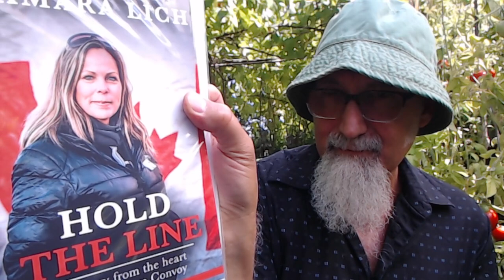CensorTube Introduction to Patio Garden Live Stream Held on Thursday, August 17, 2023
FULL LIVE STREAM: Tamara Lich, WEF Globalists, Life & Work, Lockdowns & the Economy, Cannabis, Gardening & Eating ASMR

***CRYPTO***
▶️ As well as Cryptocurrencies:
Bitcoin (BTC): 1Peam3sbV9EGAHr8mwUvrxrX8kToDz7eTE
Bitcoin Cash (BCH): 18KjJ4frBPkXcUrL2Fuesd7CFdvCY4q9wi
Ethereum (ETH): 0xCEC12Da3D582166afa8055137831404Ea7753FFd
Ethereum Classic (ETC): 0x348E8b9C0e7d71c32fB2a70DcABCB890b979441c
Litecoin (LTC): LLak2kfmtqoiQ5X4zhdFpwMvkDNPa4UhGA
Dash (DSH): XmHxibwbUW9MRu2b1oHSrL951yoMU6XPEN
ZCash (ZEC): t1S6G8gqmt6rWjh3XAyAkRLZSm9Fro93kAd
Doge (DOGE): D83vU3XP1SLogT5eC7tNNNVzw4fiRMFhog

Peace.

chycho

Peace,

chycho